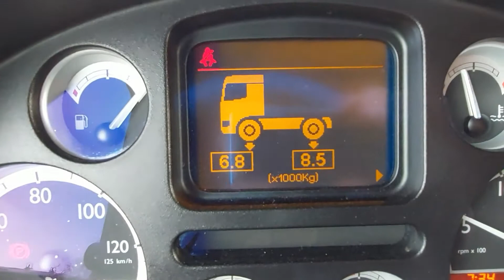КУРГАН ЗАГРУЗКА МУКОЙ